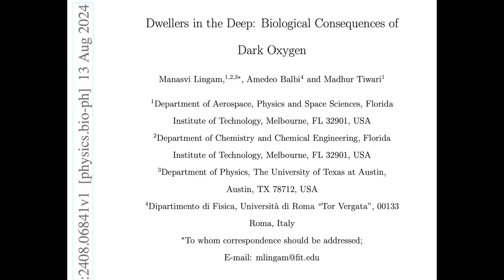Big Sunspots, CME Impact Watch, Observer Ranch | S0 News Aug.17.2024